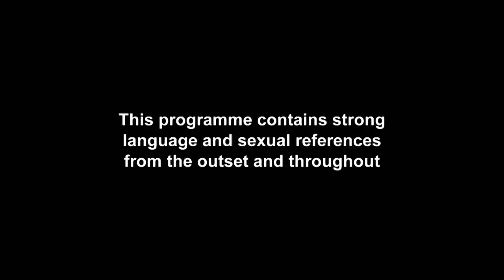EP #2: Holly Hagan's On The Hunt For Some Sexy Wedding Underwear | Geordie OGs 3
EXCLUSIVE: Holly Hagan won't wear any old undergarments, check out the Geordie lass trying some sexy new ones...

Don’t miss brand new Geordie Shore on Weds 4th Nov @ 9pm – only on MTV UK!